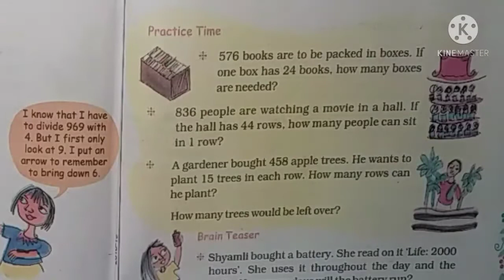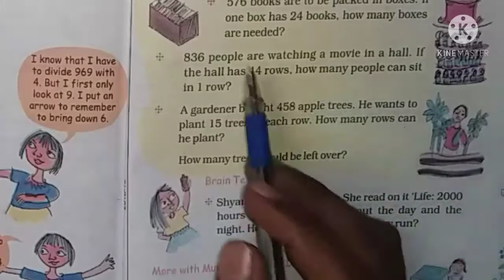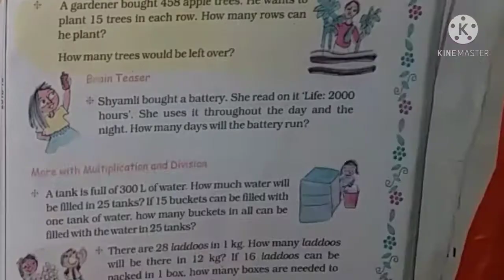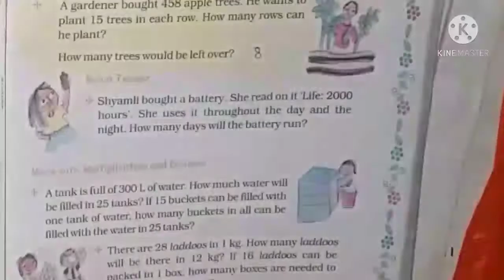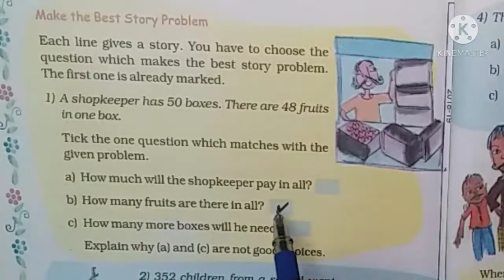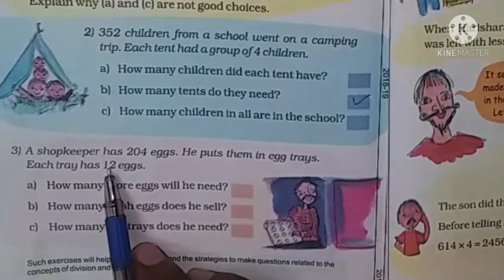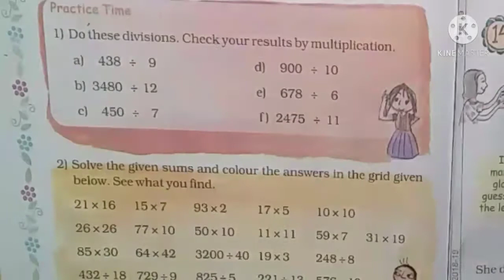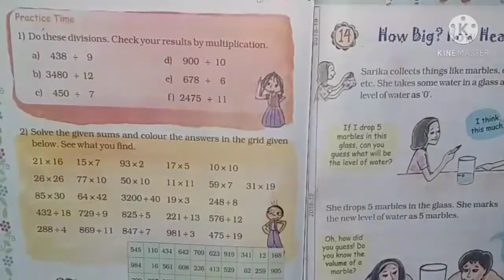Class 5th mathematics chapter 13 ways of Multiply and divide page no 183 to 186